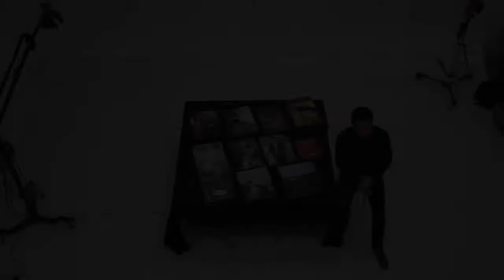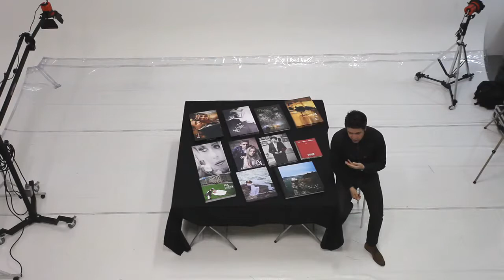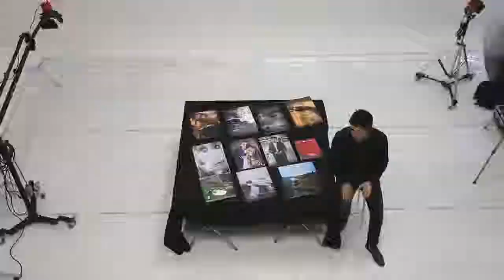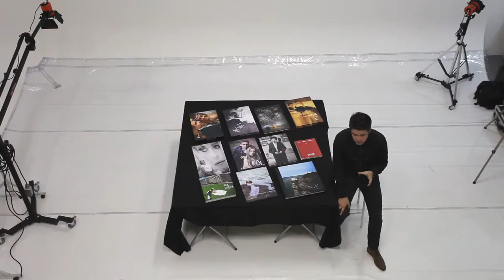MASTERCLASS 01 SITE